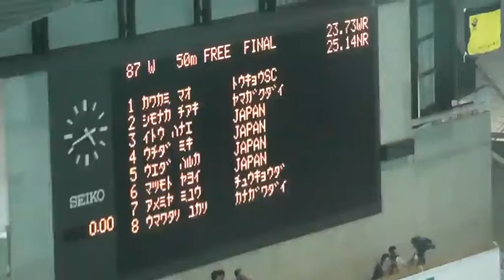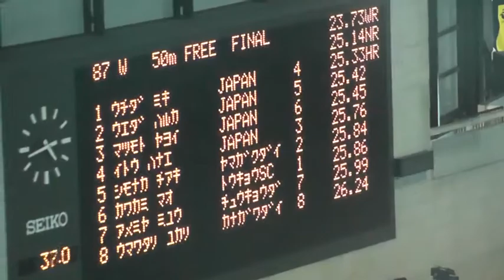SHIMONAKA-50mFreestyle final -JAPAN OPEN 2012